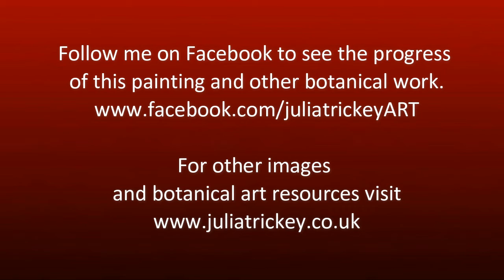Fading Gerberas getting started! by Julia Trickey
Here you can see the first stages of a plant portrait using a wet-in-wet watercolour technique. I start most of my paintings this way.